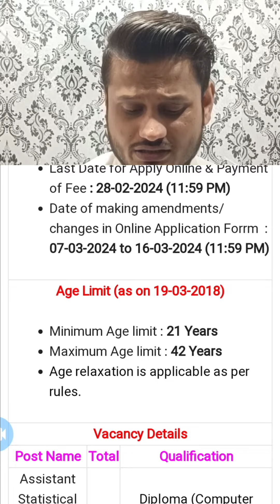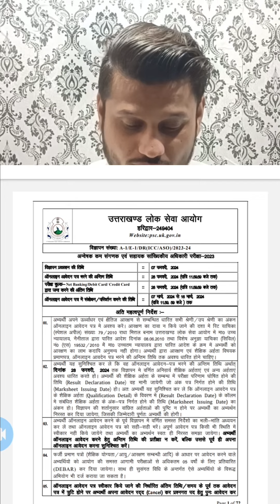UKPSC Asst Statistical Officer, Statistical Asst & Other Recruitment 2024 – Apply Online for 223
UKPSC Asst Statistical Officer, Statistical Asst & Other Recruitment 2024 – Apply Online for 223 Posts

Uttarakhand Public Service Commission (UKPSC) has Published a notification for the recruitment of Assistant Statistical Officer, Investigator and Computer & Statistical Assistant Vacancy. Those Candidates who are interested in the vacancy details & completed all eligibility criteria can read the Notification & Apply Online.